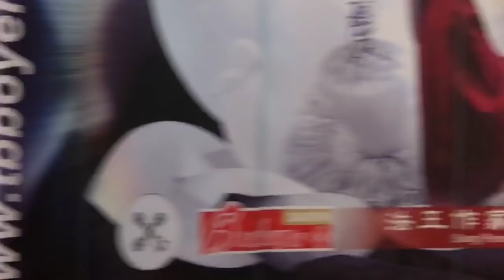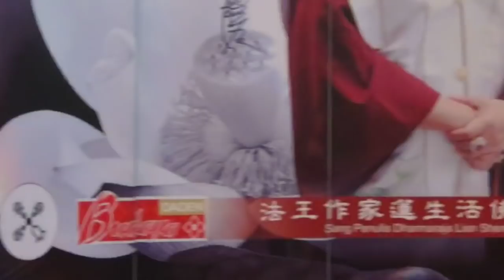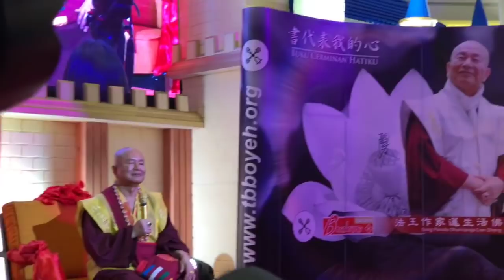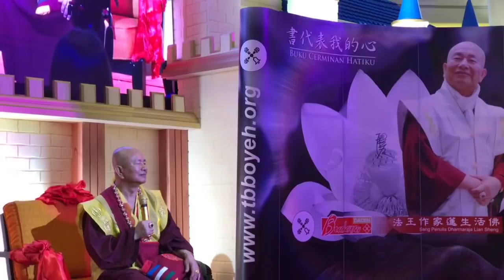2018年12月7日聖尊蓮生活佛盧勝彥接受媒體記者訪問-給你點上心燈